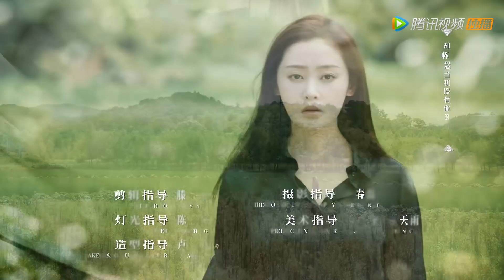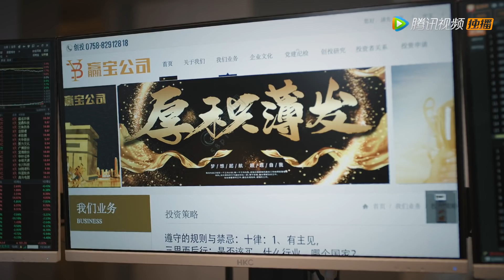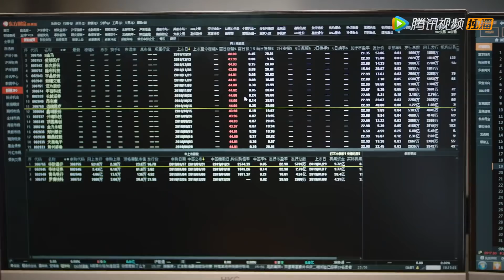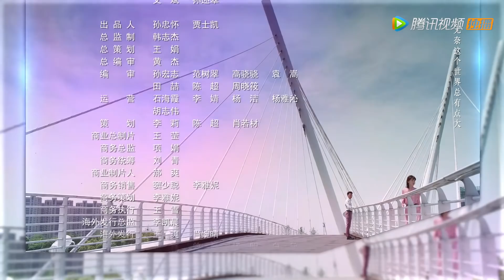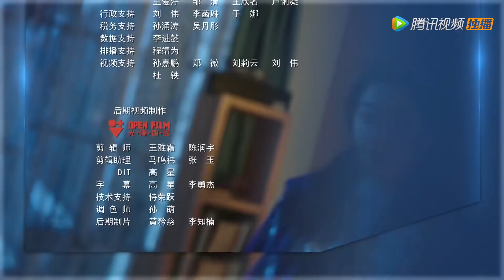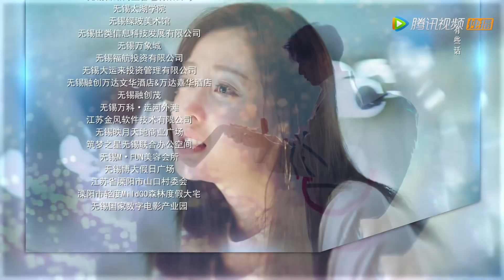ENG SUB【我的漂亮朋友 Young and Beautiful】EP25 叶晖回国为刘文静保驾护航（张天爱、徐开骋）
《我的漂亮朋友》来自山西的农村女孩刘文静只身前往上海，十年间，和朋友们一路相互扶持，过程中刘文静却迷失了方向，最终在亲情和友情的感召下，她幡然悔悟，找回初心的故事。
☞主演：张天爱、徐开骋、李沐宸、牛子藩、杨廷东、盛朗熙